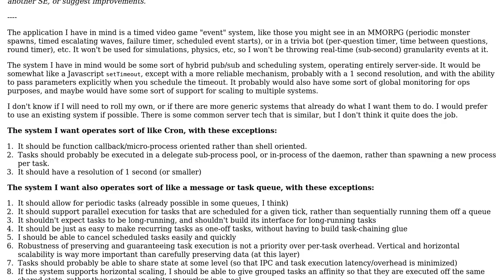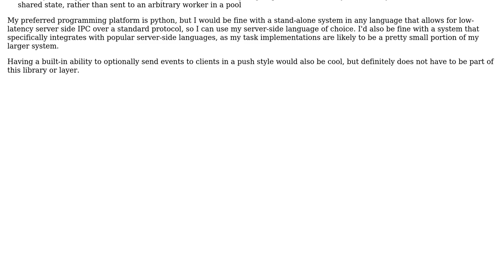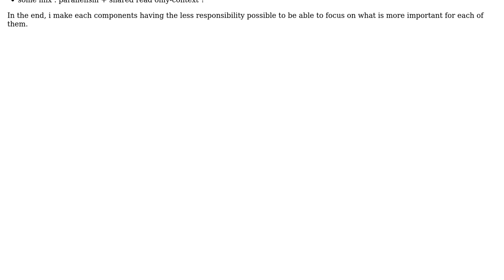Software Engineering: System for scheduling parallel tasks/callbacks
With thanks & praise to God, and with thanks to the many people who have made this project possible! | Content (except music & images) licensed under CC BY-SA | Music | Images & others | With thanks to user Walfrat user Robert Harvey user Merlyn Morgan-Graham user Bilesh Ganguly and the Stack Exchange Network Trademarks are property of their respective owners. You are responsible for your own actions.